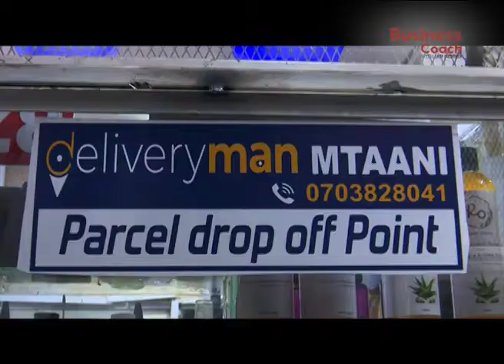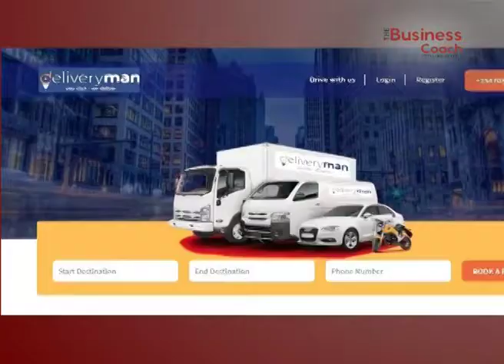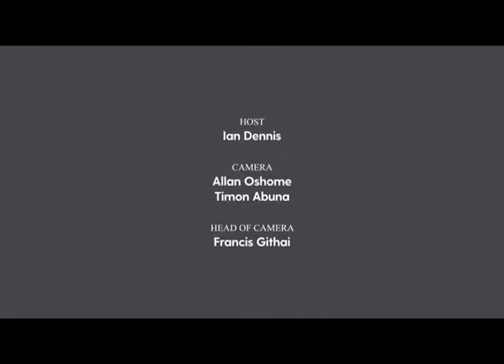KTN BUSINESS COACH :DELIVERY AND LOGISSTICS BUSINESS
Our CEO was hosted on the  Business program on one of Kenya's biggest tv stations, KTN Home. The show is presented by entrepreneur  IAN Denis on Mondays at 7.30 Pm. Among the topics discussed were the services we offer, from parcels to transit cargo, the challenges faced in the six years that we have been operational. Please watch and let us in the comments ection what he needs to mention or not mention in the next show.